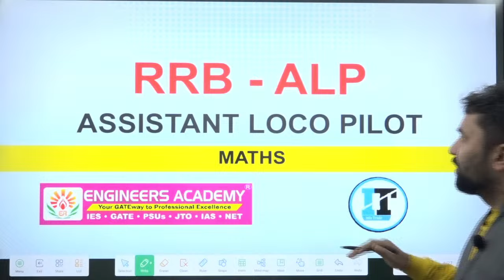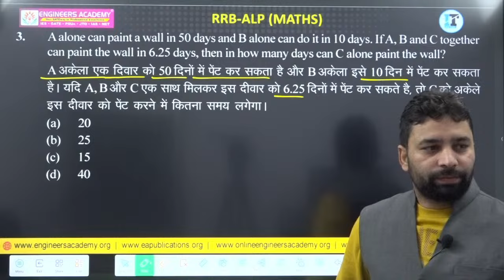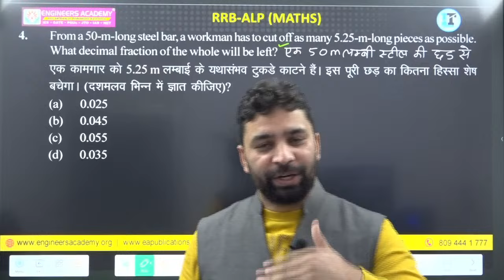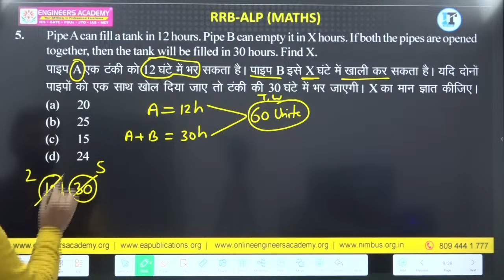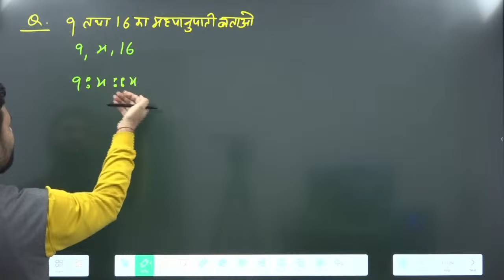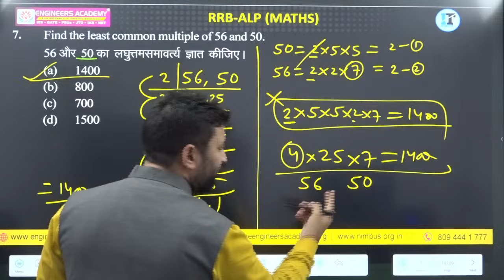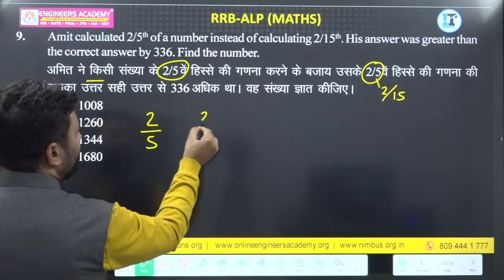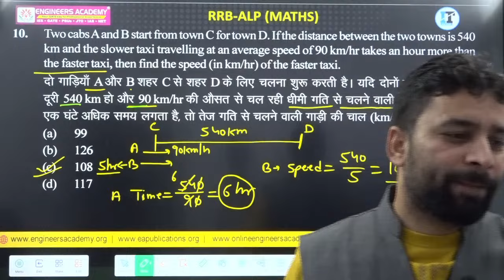Railway ALP Exam 2024 Free Online Classes | RRB ALP Previous Years Question Series | Mathematics L-1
📲 किसी भी सहायता के लिए Call या WhatsApp करें , 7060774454

Info Trade presents Free Mathematics Online Classes for the Railway Assistant Loco Pilot (ALP) Exam 2024. Dive into comprehensive and insightful study sessions designed to prepare you for success in the RRB ALP exam. Our expert instructors will cover key topics, provide valuable tips, and offer effective strategies to enhance your understanding of the RRB ALP syllabus by providing free online classes covering previous years' question series along with Mathematics.

𝗛𝗲𝗹𝗽𝗹𝗶𝗻𝗲 𝗻𝘂𝗺𝗯𝗲𝗿 :-
✔️ आप हमें व्हाट्सएप भी कर सकते हैं।